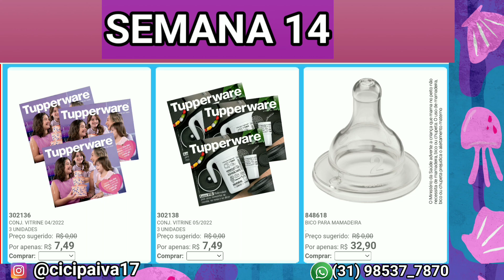MAIS - OFERTAS DA HORA TUPPERWARE l SEMANA 14 l VITRINE 04/2022 l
Olá pessoal,
Estou aqui para mostrar para vocês OFERTAS DA HORA TUPPERWARE l SEMANA 14 l VITRINE 04/2022 l CICI PAIVA

Vão lá conferir e aproveite o frete Gatis. Com cupon da Shopee.

Edição no

OFERTAS DA HORA TUPPERWARE l SEMANA 14 l VITRINE 04/ 2022 l CICI PAIVA